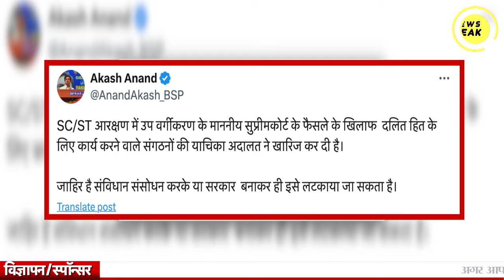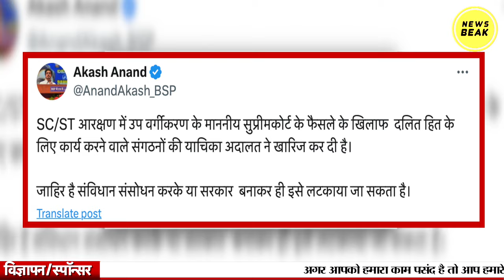आरक्षण में वर्गीकरण पर सारी याचिका खारिज़ ! सुप्रीम कोर्ट का सुनवाई से इनकार ! Reservation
UPI - newsbeak@yesbank